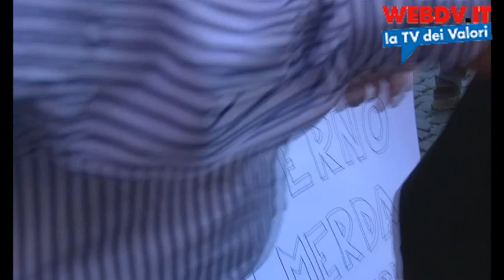Questa manovra è un disastro, faremo anche ostruzionismo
Roma, 6 settembre 2011, Antonio Di Pietro partecipa alla manifestazione indetta dalla CGIL a Roma in occasione dello sciopero generale contro la manovra economica del governo Berlusconi